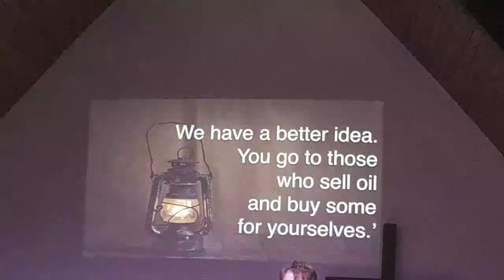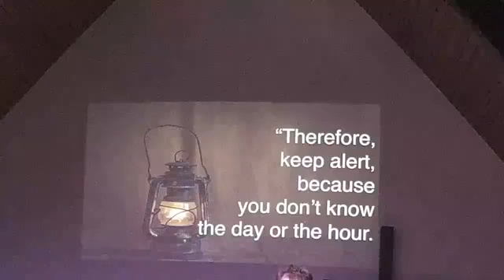Sunday, September 20, 2020